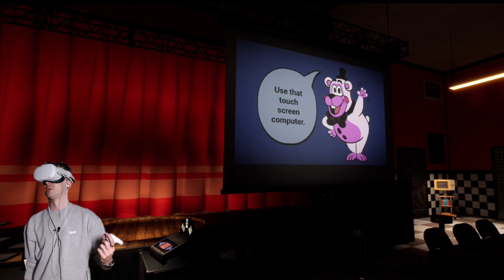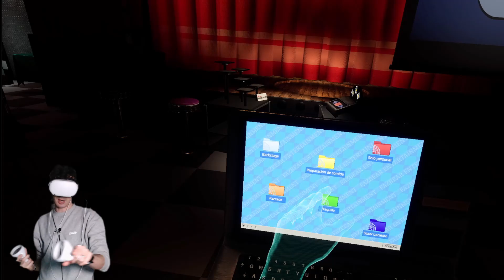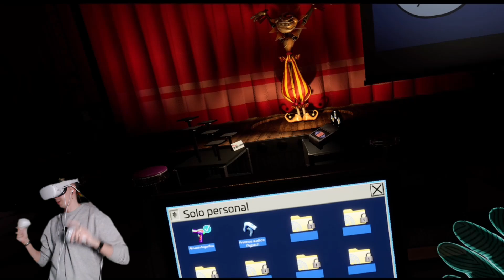REGRESAN LOS SUSTOS EN REALIDAD VIRTUAL | FNAF: HELP WANTED 2 - Gameplay español #1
Gameplay español de FNAF: Help Wanted 2

- El_Pedrox
- lefty hv65
- Hassen Osnel
- NEXUH77a
- Diego Martinez
- Fernando Martín
- Bruno Debastiani
- Ekim's SMW
- Daniel !
- shirok
- Hicknasio
- Kenneth Nieves
- Jorgemstr
- Sana.E-Am
- droopertusugar
- Fan de Springtrap
- Nicolás Canto
- Maicol Zarate2022

00:00 Intro
01:33 Inicio del juego y menú principal
05:02 Almacén frigorífico (Glamrock Freddy)
15:08 Manualidades guardería (Daycare Attendant)
28:13 Explorando el menú y despedida